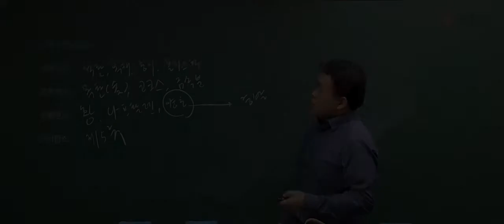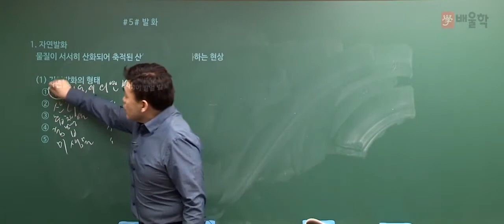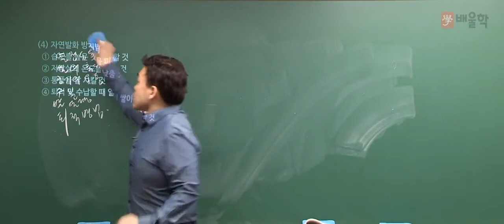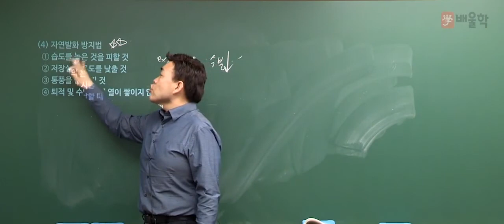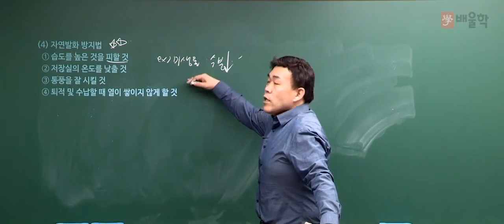[위험물산업기사 필기] 화재예방 및 소화방법 기본이론 09 자연발화 - 여승훈 교수님